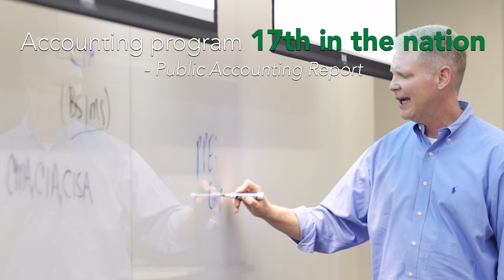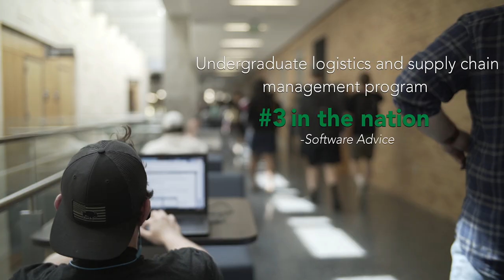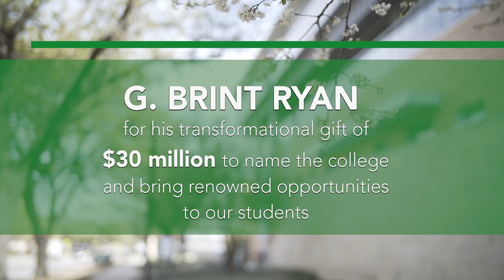UNT Ryan College of Business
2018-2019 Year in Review